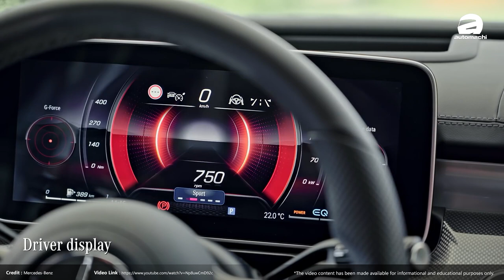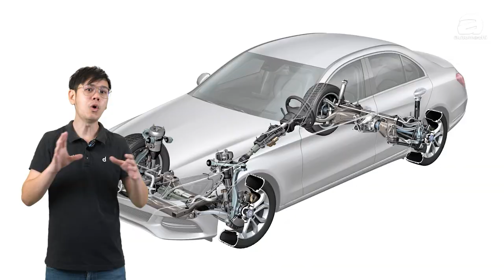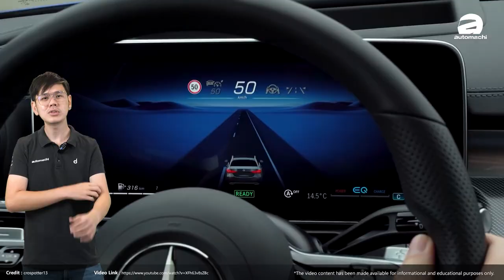2022 Mercedes-Benz C-Class 的超强科技感，你会买单吗？（汽车咖啡馆）｜automachi.com 马来西亚试车频道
根据泰国媒体的消息 Mercedes-Benz C-Class W206 即将在3月份进军当地市场，同时采用当地组装的方式，并且提供全新的混合动力引擎，预计我国市场也会在今年的上半年看到这款车，至于会不会有混合动力的选项？就让我们继续看下去吧！

新一代 C-Class W206 在外形上采用了长车头+短前悬与长后悬的车身比例设计，而轴距方面相比上一代车型也增加了25 mm（2,865 mm)。在外观方面可以看到这款车型采用了源自 S-Class 的全新家族设计，车头灯组变得更为秀气，不过个人更为喜欢典雅的尾灯设计，如果说它的主要对手 3 Series 是一个肌肉帅哥，那么 C-Class 就是 Oppa ，所以这一次我更为愿意称这款车为德国 Oppa，但是不能不说的是这款车外观设计确实很帅呢！

内装设计方面新一代的 C-Class 同样的采用了源自 S-Class 的设计风格，12.3寸的独立悬浮式数位化仪表以及11.9寸的超大悬浮式中控台触控屏幕，都让整辆车有着强烈的科技感，同时在冷气出风口上少不了 Benz 家族惯用的64色氛围灯设计，并且修正了一些细节，让这款车看起来没有 S-Class 那么成熟，但是因为缺少了实体按键，因此在盲操作上面应该会有一些问题。另外因为轴距加长的关系，所以这款车型的空间表现会比起上一代车型略大一些，至于大了多少？我们要等实车才知道了！

除此之外，正在迈向数码化转型的 Mercedes-Benz 也为全新的 C-Class 导入了和 S-Class 一样的第二代 MBUX 多媒体资讯娱乐系统，这项被定义为“智能人机交互系统”的新世代主机拥有新世代的声控语音助理功能，并且还支援 OTA 在线升级，未来可以供过固件更新来获得全新的功能，也就是说这个主机不仅仅可以获得新功能，甚至是性能都可以通过系统升级获得提升！

至于在引擎的部分，泰国版本的 C-Class 将会率先推出 C220d 柴油引擎版本，这具2.0L的柴油引擎最大马力为200 PS+20 PS（48V轻度混合动力系统），峰值扭力380 Nm+200 Nm（48V轻度混合动力系统），匹配9速自排变速箱，0-100加速为7.7秒，至于在日后则是会追加 C300 PHEV 车型，综合最大马力为313 PS，峰值扭力500 Nm，0-100加速为6.1秒。

我们暂时还不清楚大马版的新一代车型会采用怎样的引擎配置，但是由于一直以来我国版本的引擎和泰国版本相差非常大，所以相信我国市场还是会以汽油引擎为主，至于会不会有48V轻度混合动力系统又或者是插电式混合动力系统？那就要看大马奔驰会有怎样的战略了！